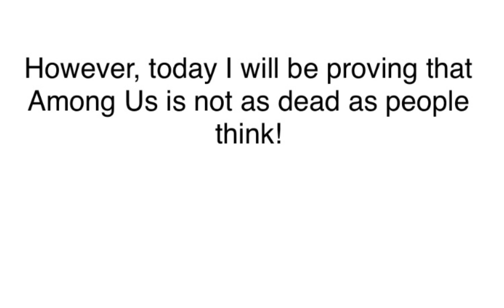GameToons Fans: Among Us is Still More Popular than FNF (proven with data)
I don’t want them to do only AUL, I want them to stop spamming FNF and have more variety on the channel.